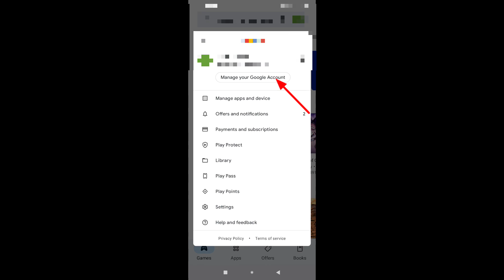Don't use SIGMA before this 🛑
My new instagram :- smd_ofc

Tags(ignore)
free fire
noskillsensi
white ff no skill sensi
thedonato
como levantar la mira en free fire
test
freefire
XXXTENTACION
xxxtentacion moonlight
xxxtentacion moonlight free fire
Free fire xxxtentacion moonlight
xxxtentacion moonlight gameplay
galaxy a10
a30
free fire samsung a10
a20
GxgD7V2H3
azoz
darking
b2kill
akiles
a3sag
mrstiven tc
luay
the GxgD7V2H3N
sensitivitas auto headshot hp samsung
wawanmks
frontalgaming
gentrammel out of my mind song
gentrammel out of my mind
out of my mind song
gentrammel songs
sensitivitas mp40
sensitivitas shotgun
sensitivitas m1014
let's hyper
rendyrangers freefire
antrax
boomsniper
configuracion de hiroico free fire
configuracion para celulares samsung
headshots full
tendencias
free fire
vivo y91 free fire
golemcito
antronixx
le mejor configuracion free fire
josir yt instagram
raiser
elmaczi
funny
freefire funny moments
freefire tiktok
funny moments
pubg mobile
battle royale
update
nobru
Nobru tv
freefirebestplayer
freefiremorocco
Sensitivity of redmi
Redmi phones sensitivity for free fire
MI phones sensitivity for free fire
Redmi 8 freefire
Mi sensitivity
Xiaomi sensitivity for free fire